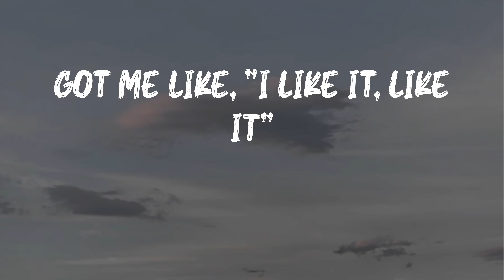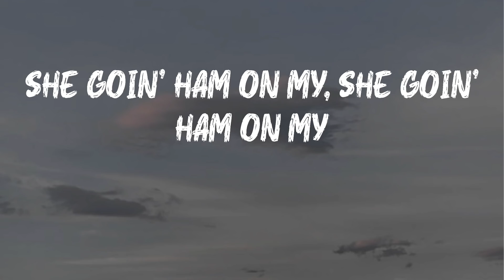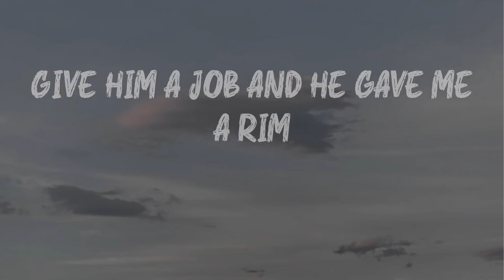StarBoi3 - Dick (feat. Doja Cat) (Lyrics) | She goin' ham on my, she goin' ham on my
StarBoi3 - Dick (feat. Doja Cat) (Lyrics)

Listen to Dick by StarBoi3

Dick (feat. Doja Cat) - StarBoi3 lyrics:
Dick, dick
Dick, dick
Dick, dick
Dick
Made some plans with my dick
Turn him into a dummy, 'cause I got him stiff